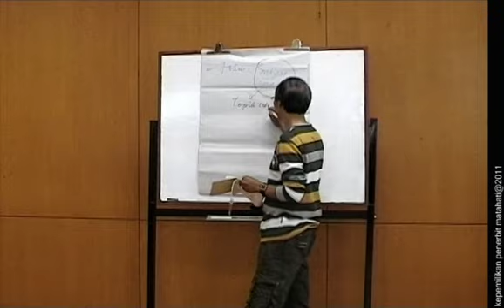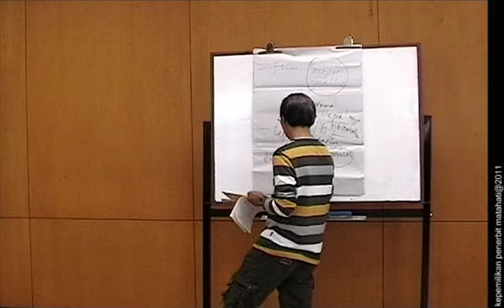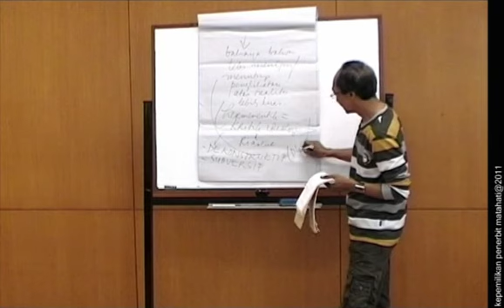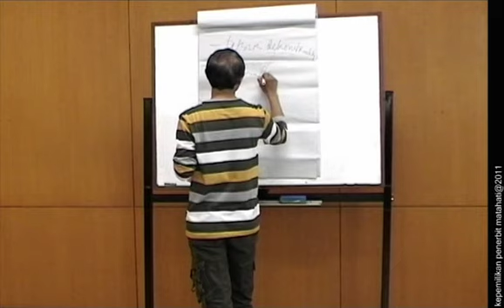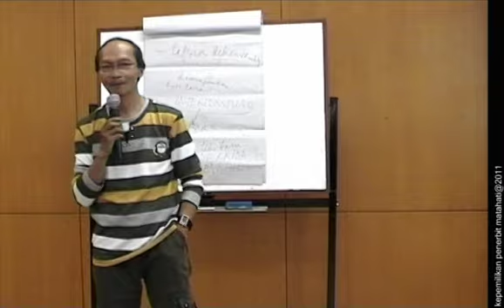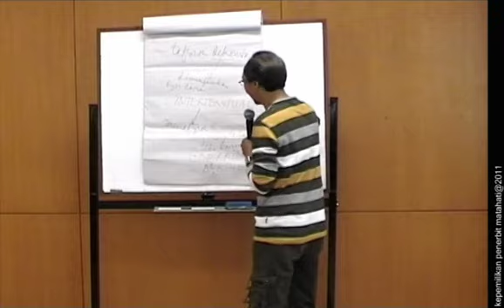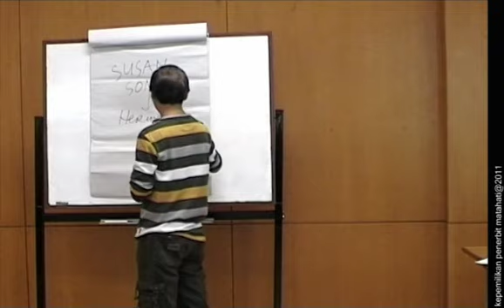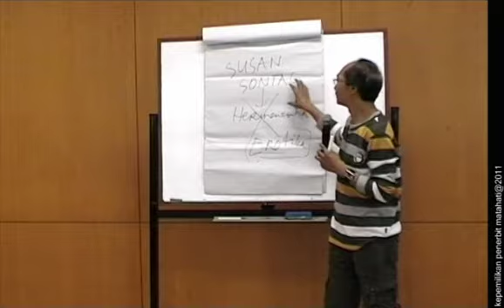[Hermeneutic] - 05 - Subject Matter. - Bambang I. Sugiharto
Subject matter, Kreatif Imaji, Kritis, Nihilisme, Dekonstruksi

Seri Kuliah Hermeneutika bersama pa Bambang Sugiharto di tahun 2011

Istilah “hermeneutika” kini telah menjadi salah satu kata kunci pokok dalam dunia pemikiran abad 20 dan 21. Dalam khazanah filsafat Barat kontemporer, hermeneutika telah berhasil menyingkapkan berbagai persoalan mendasar pola pikir “modern” serta menampilkan berbagai kemungkinan baru untuk memahami realitas, yang kemudian dikenal sebagai perspektif “postmodern”. Dalam teologi, hermeneutika telah mengubah pula secara mendasar pola pemahaman/penafsiran kitab suci dan bersama dengan itu mengubah pula pola dasar spiritualitas.

Sebagai dampaknya, maka persepsi tentang “agama” pada umumnya pun berubah. Dalam dunia seni, hermeneutika pun banyak mengubah pola kritik seni. Lebih jauh lagi, bahkan mengangkat perspektif estetik menjadi sentral dalam segala kegiatan manusia. Sedang bagi ilmu-ilmu empiris, hermeneutika telah menimbulkan kesadaran diri yang membuat ilmu-ilmu memahami dirinya secara baru pula.

Prof. Dr. Bambang Sugiharto, salah seorang pakar hermeneutika dan juga Guru Besar Fakultas Filsafat UNPAR, memaparkan sejarah, seluk beluk dan berbagai prinsip dasar hermeneutika serta pengaruhnya bagi berbagai ilmu dan bagi pemahaman kita akan diri sendiri. Disampaikan dengan pemaparan yang fasih, kuliah ini akan memberikan pencerahan bagi Anda untuk kemudian akan mempermudah jalan masuk Anda untuk lebih mendalami hermeneutika.